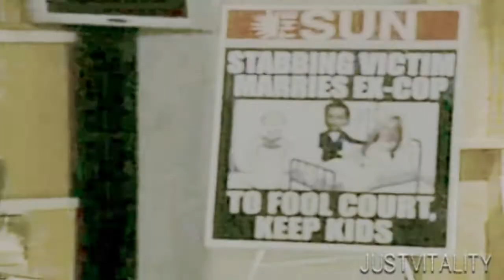OTH/OLTL/GG Stupid Shit Collab [15 vidders]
YAY! This collab is finally up! Happy Early Valentines Day! I love every second of this collab! The vidders were so talented and amazing! This is my favorite collab so far! Love it!!! Thanks you for those who were in it. Love all the scenes, they sooo matched the lyrics. THANKS GUYS!!! *If you are wondering, why ur part has coloring its cuz i put it. All the Gossip Girl parts have the same coloring, because no one put any!!!